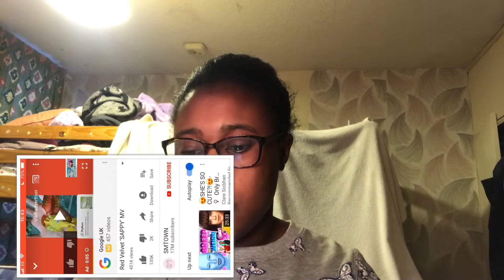RED VELVET ‘SAPPY’ MV (MY REACTION VIDEO//BRITISH REACTION )RED VELVET BEAUTIFULMEMBERS😍